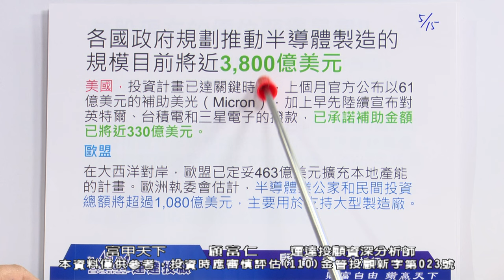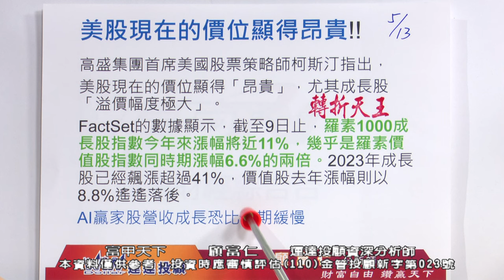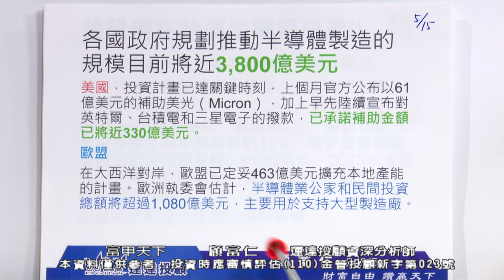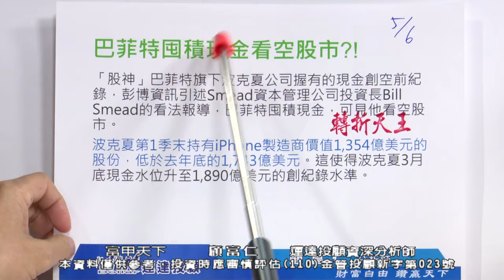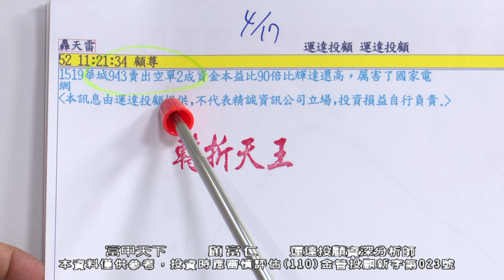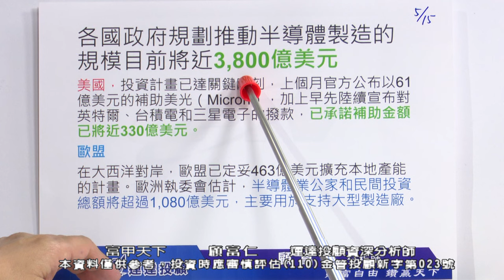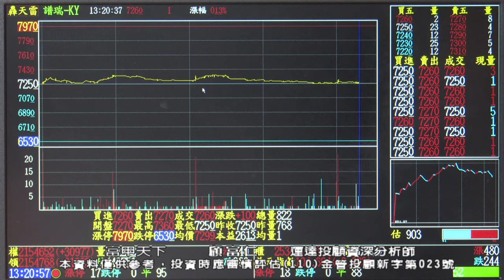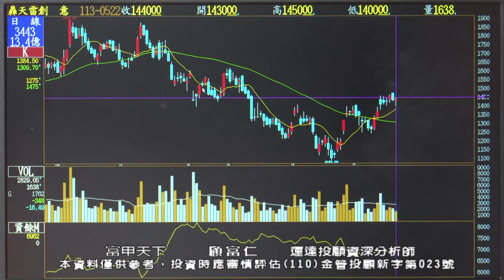顧富仁【富甲天下】市場重壓輝達財報 台積電反應未來五年高點? IP IC設計 蓄勢待發! 2024/05/22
【📣別再錯過！】立即加入富仁老師官方LINE@，

【💎富甲天下】
💵 市場重壓輝達財報！
💵 台積電反應未來五年高點？
💵 創意、世芯、譜瑞、M31，IP、IC設計，蓄勢待發！
💵 華城、士電續跌